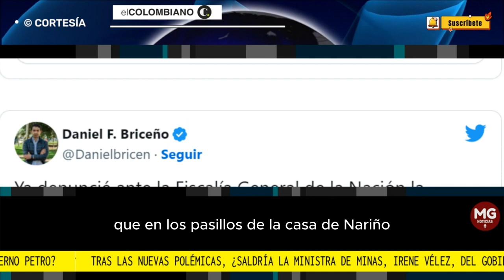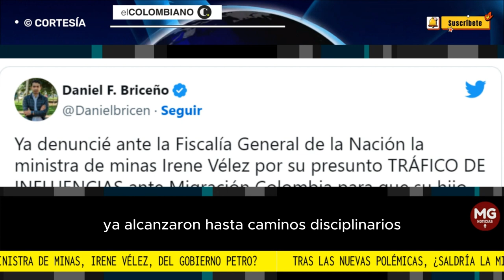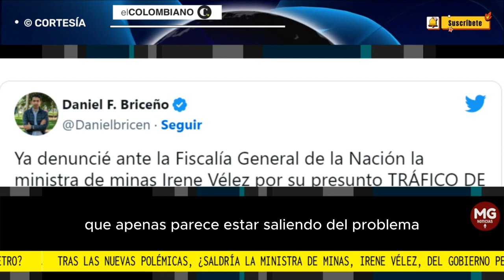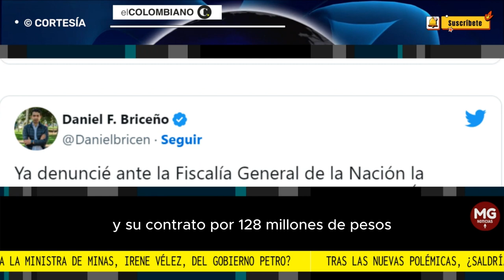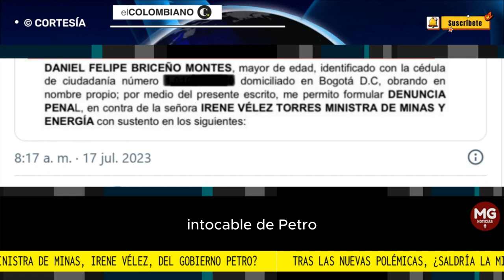🔴 TRAS LAS NUEVAS POLÉMICAS ¿SALDRÍA LA MINISTRA IRENE VÉLEZ DEL GOBIERNO PETRO?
La jefe de la cartera Irene Vélez, ha salido airosa de varios escándalos. Fiscalía alista investigación en su contra. Desde ya suena su reemplazo.